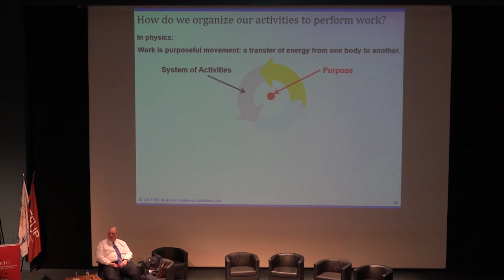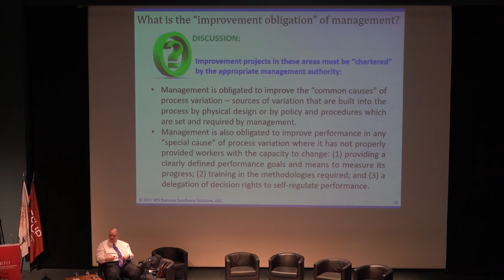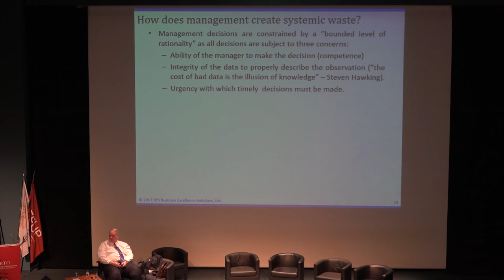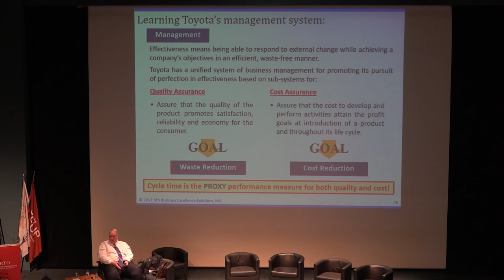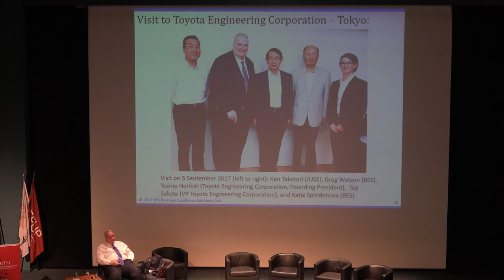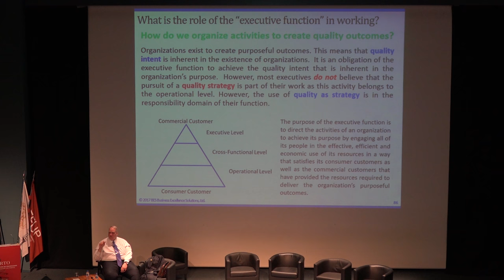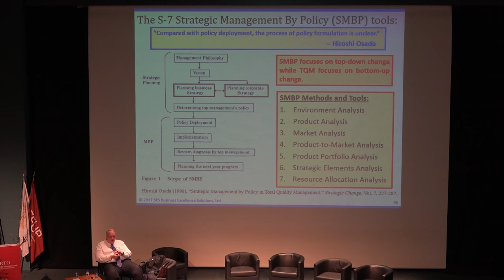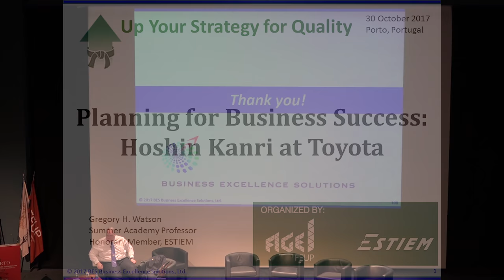Planning for Success - Gregory Watson - Hoshin Kanri at Toyota - Part 2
This part of the masterclass is introducing the Toyota Management System and the different components of it.
Did you know that Toyota Production System is one of three elements if Toyota Management System? Then check out the second part of the masterclass!

For the slides of the masterclass, go to the LinkedIn page of Dr. Watson